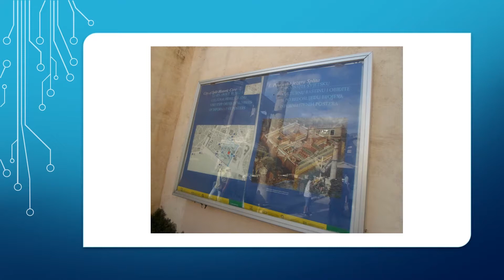RAZGLEDNICA SPLIT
Evo još jedne razglednice, ovaj put s mora, iz prekrasnog Splita. Uživajte!